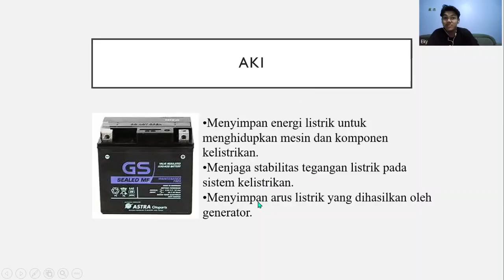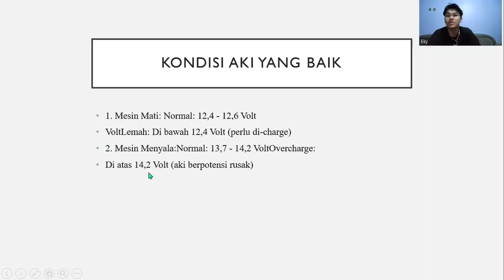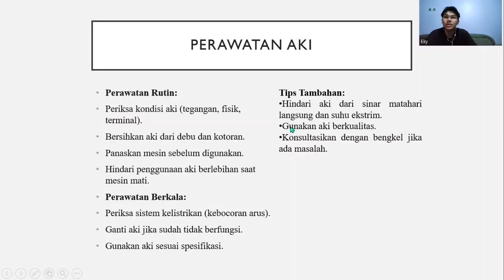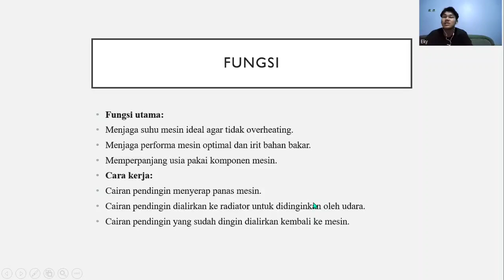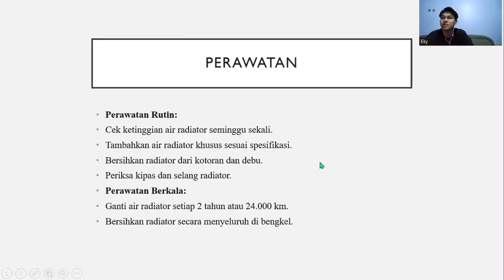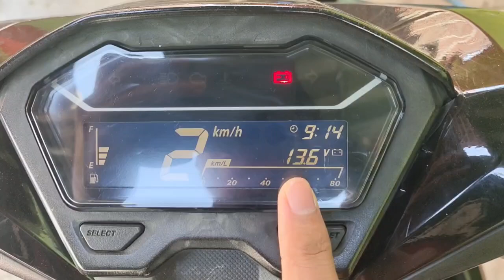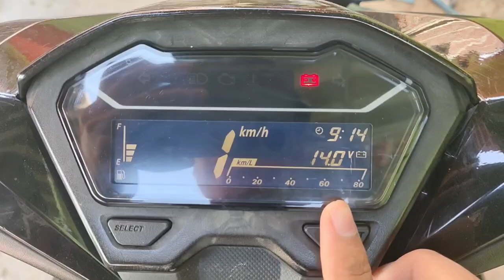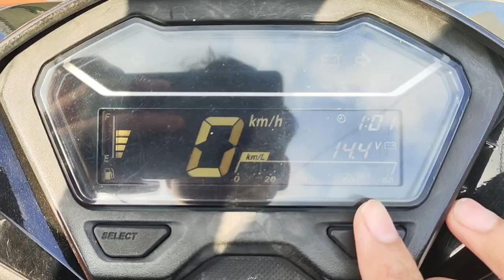EKY IGUS S 220201007 TE2A